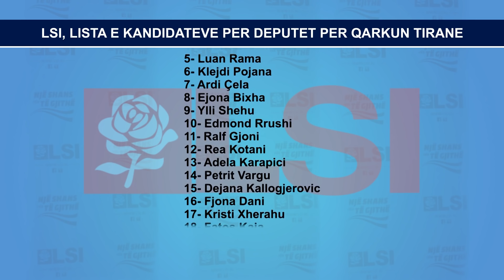SKADON AFATI I REGJISTRIMIT NE KQZ, LSI, PDIU, PS DHE PARTITE E VOGLA DOREZOJNE LISTAT E KANDIDATEVE